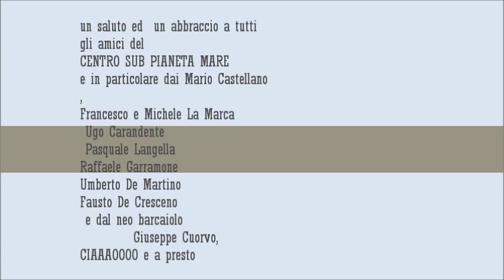PIANETA MARE SUL RELITTO DORIS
Gran bella domenica di sole , bella immersione e amic